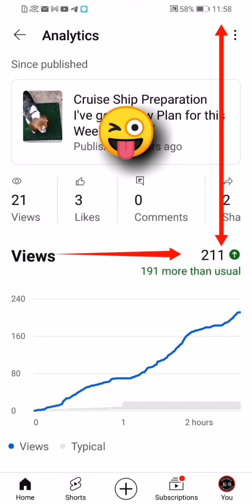Share _ Go Figure _ Stoopid Algorithm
Go Figure _ Stoopid Algorithm